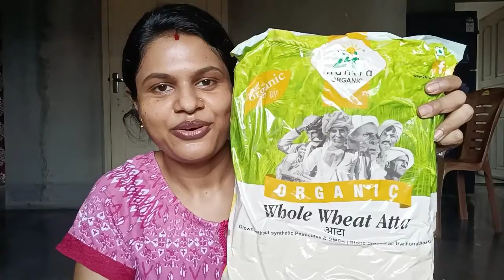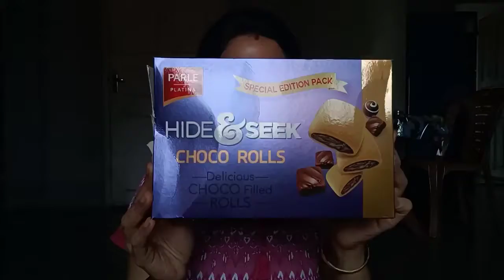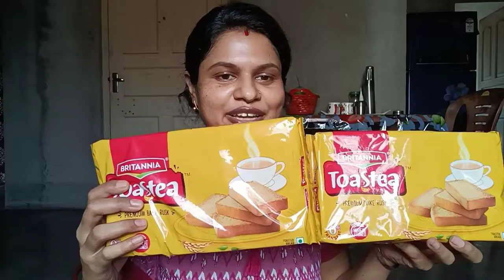My grocery hall. মাসকাবারী কি কি বাজার কোরলাম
Hi ami suchandra amar grocery hall Valo lagle like Koro. Thank you so much.